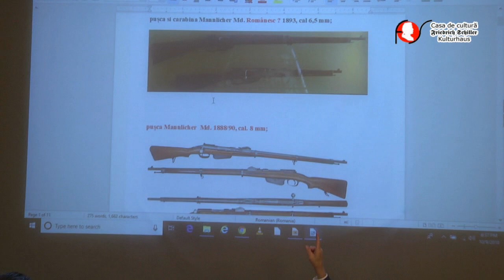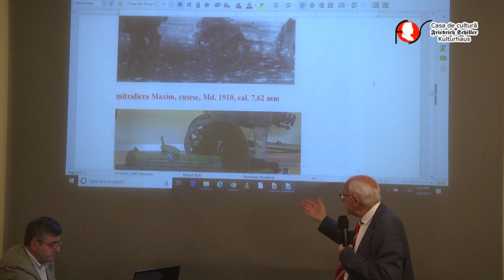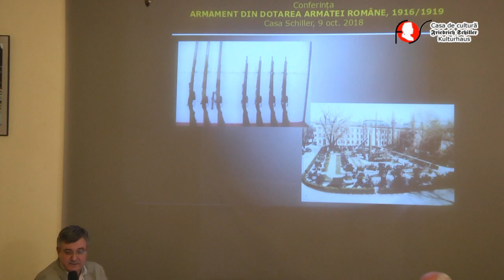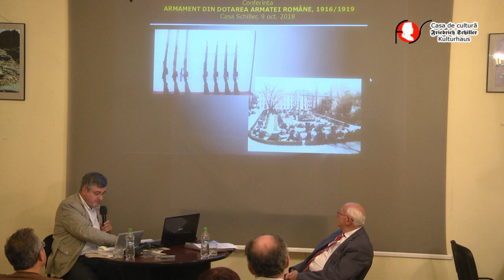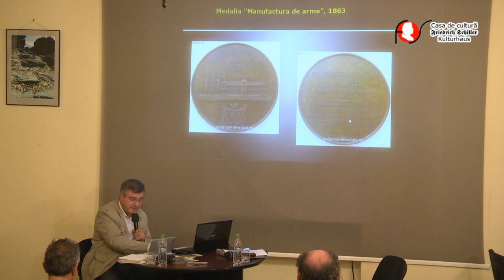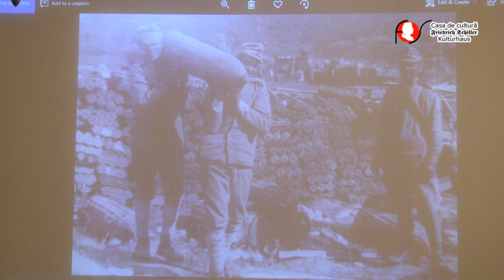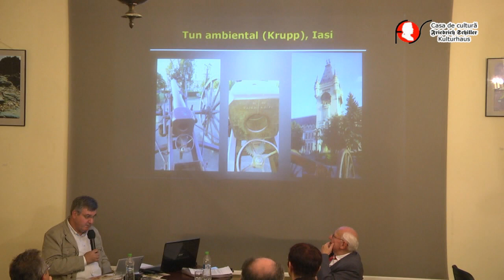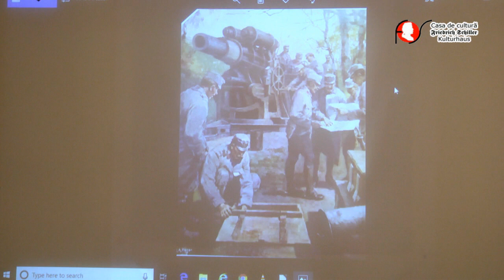Armamentul din dotarea Armatei Române în timpul Primului Război Mondial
Prezintă:
Carol KÖNIG, istoric (Armele de foc portative din dotarea armatei române în perioada primului război mondial)
dr. Cristian SCARLAT, istoric

Participă:
Christiane Gertrud COSMATU, Subsecretar de Stat, Departamentul pentru Relații Interetnice, Guvernul României
Dr. Klaus FABRITIUS, Președintele F.D.G.R. – Regiunea Extracarpatică